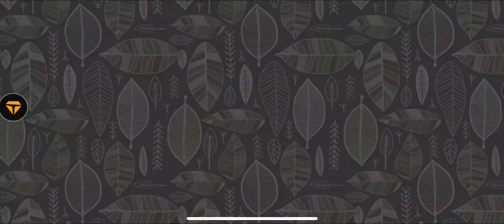Utopia Origin | Hộp Quà Hoạt Động Hôm Nay Là Gì???😅 | Magic Bubble Wand Pack | 奇妙泡泡法杖禮包 | 烏托邦起源 #25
Mở hộp quà hoạt động hôm nay và mở luôn những hộp quà pet mà hoạt động tặng ^^!